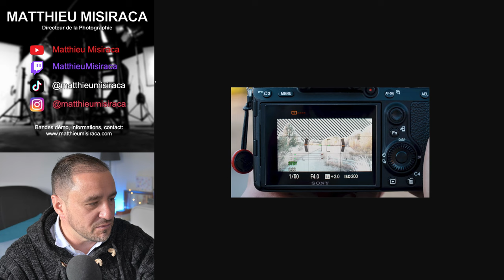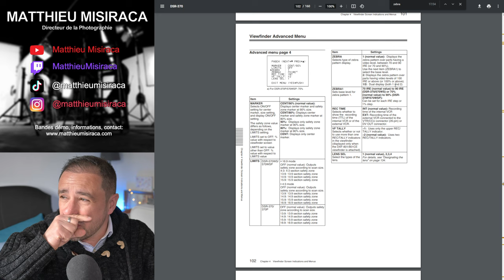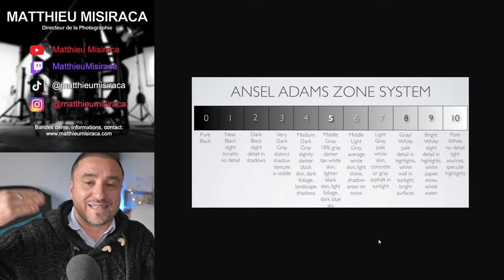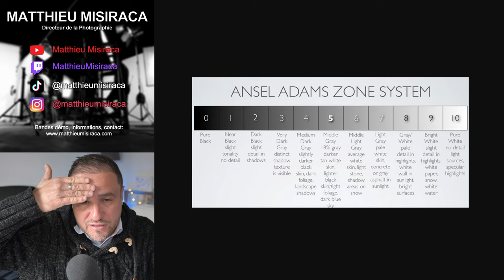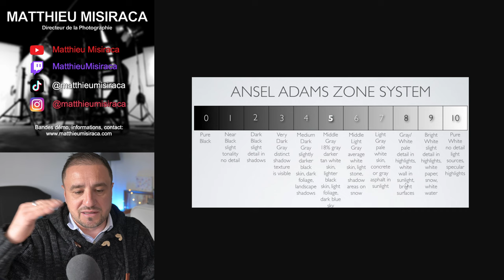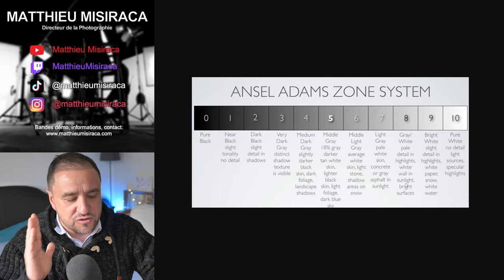A QUOI ÇA SERT ? LE ZEBRA 70% en vidéo (Exposition)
MATERIELS PROFESSIONNELS:

- Arri Alexa XT Plus 4:3
- 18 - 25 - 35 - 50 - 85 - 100 Red Pro Primes
- 18,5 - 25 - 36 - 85 mm Celere HS prime
- 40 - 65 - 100 mm Anamorphic Lens Atlas Orion
- Mattebox Arri
- Trepied